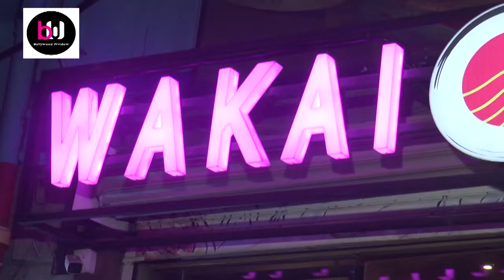Celebrating Women SoniaNagpal organised a BossLady Dinner with Miss MaliniAgarwal &other bossladies